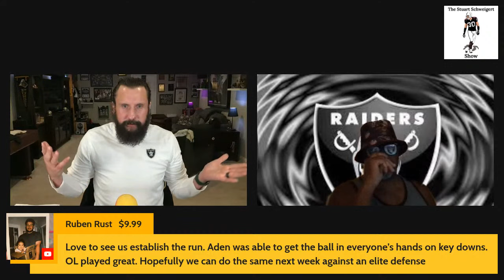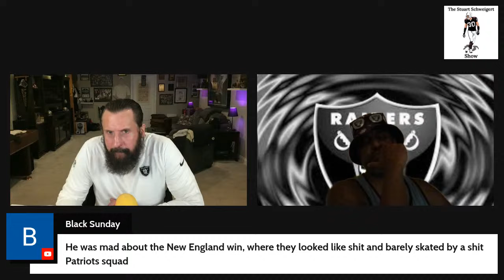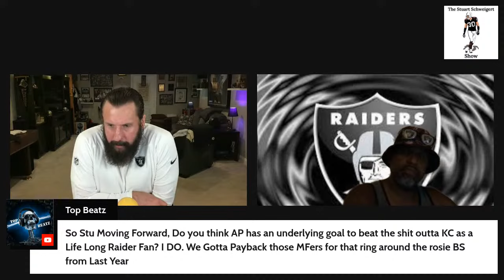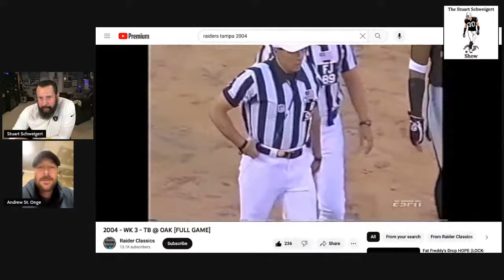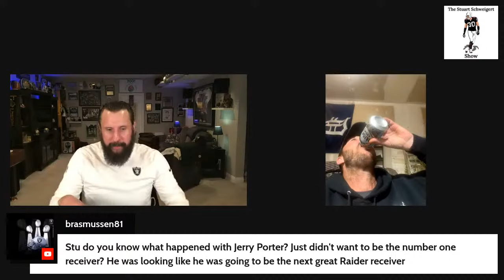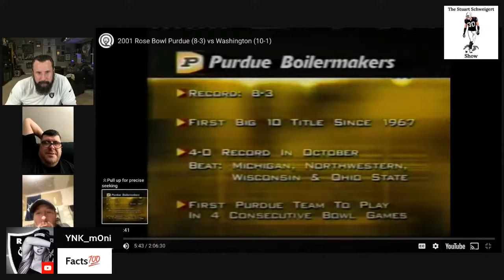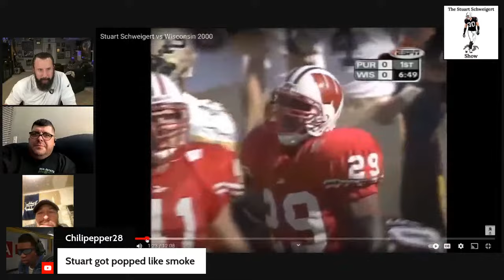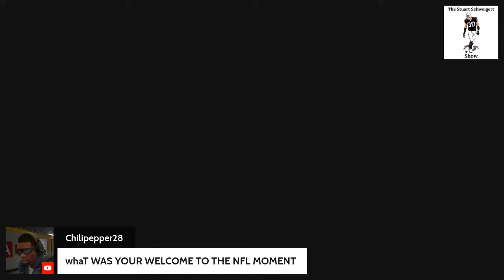Raiders vs Giants Post Game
Come talk with Raider OG and Myself about this tremendous win!